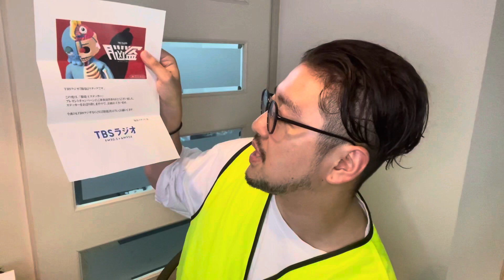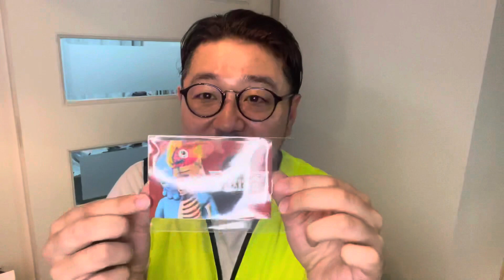TBSラジオ脳盗（奇々怪界）から手紙届いた